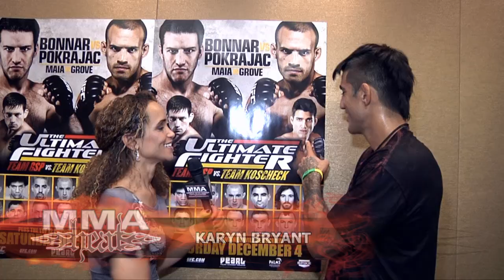UFC Middleweight Kendall Grove: Psyched to Fight a Big Name Like Maia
UFC Middleweight Kendall "Da Spyder" Grove spends a few minutes with MMA H.E.A.T.'s Karyn Bryant at the TUF 12 Finale media workouts.  Kendall, who will face off with Demian Maia, gives his thoughts on beating the Jiu Jitsu ace and giving the fans exciting fights.  The former TUF cast member also talks about what it was like to be a contestant on the reality show.

for more interviews and our 1/2 hour show.